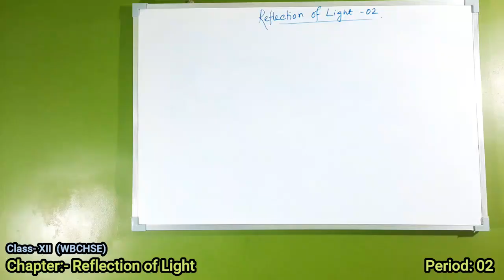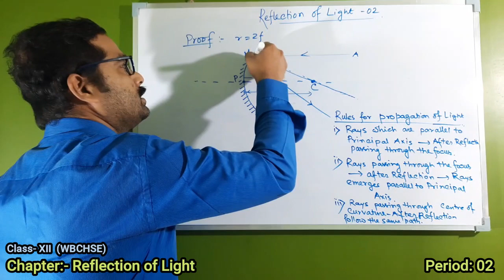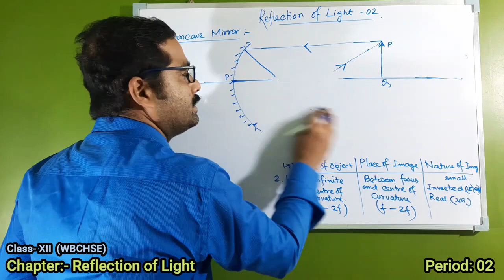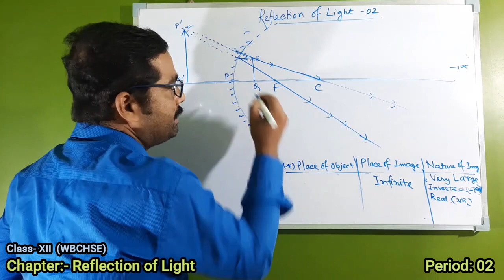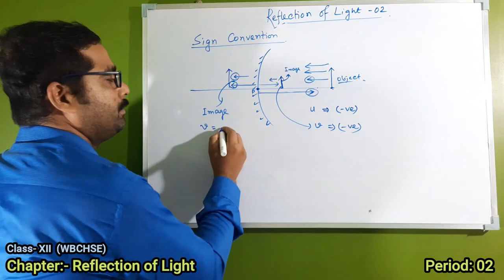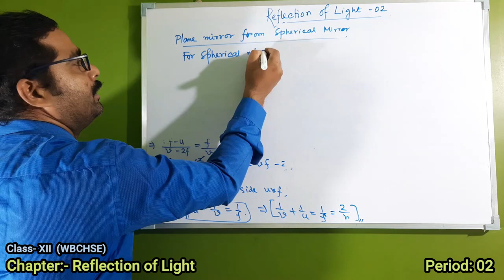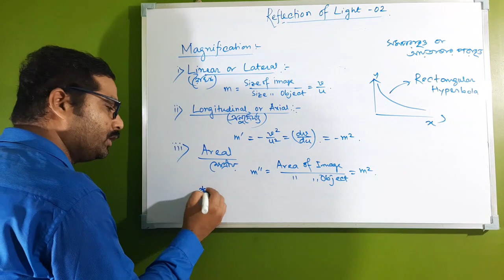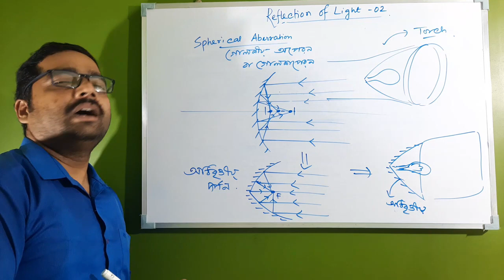Physics: Class-XII ## Reflection of Light#Period-02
Discussion about Reflection of Light
Class-XII
Period-02

Proof: r=2f, Light Ray Path Rule, Mirror Equation, Sign Convention, Ray diagram of image formation, Magnification, Identification/Uses of mirrors, Spherical Aberration, Newton's Equation, Conjugate Foci/Points

For more details and MCQ for Competitive Exam like NEET, WBJEE, JENPAUH.